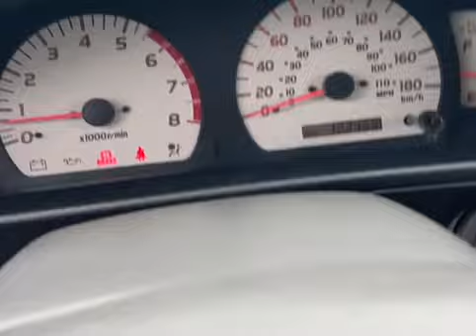Interior - Unveiling the Timeless Reliability of the 2004 Toyota Tacoma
Get ready to dive into the rugged world of the 2004 Toyota Tacoma! In this video, we explore the timeless reliability and versatile performance of this iconic truck. With its VIN 5TEGN92NX4Z306254 and a proven track record, the Tacoma is the perfect companion for any adventure, whether it's tackling tough terrain or cruising through city streets. Join us as we uncover the features and capabilities that make the Toyota Tacoma a legend in the automotive world.